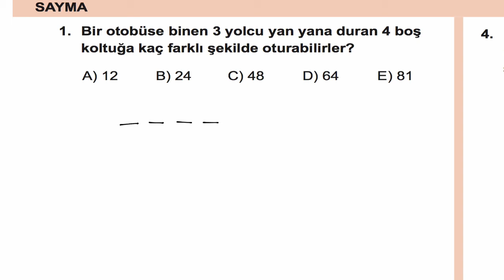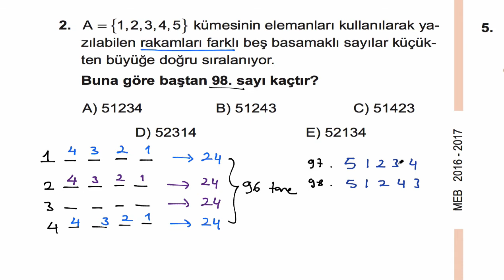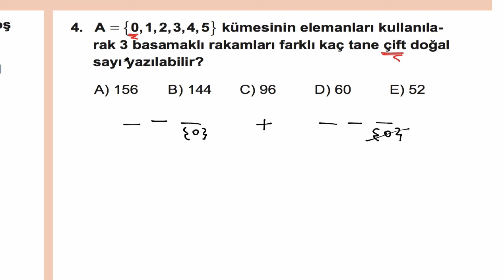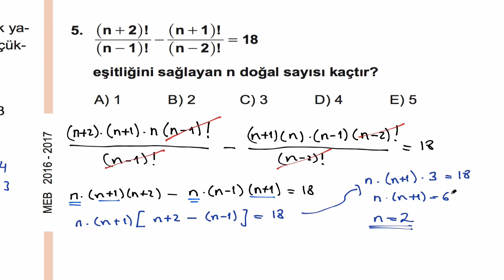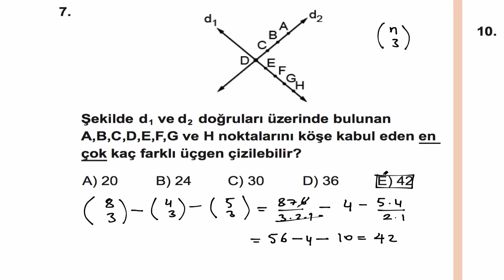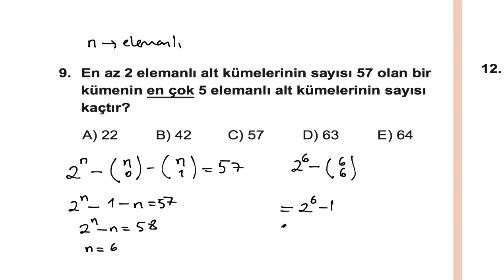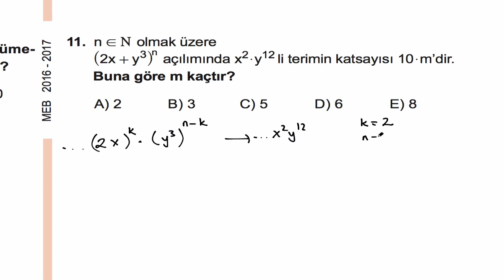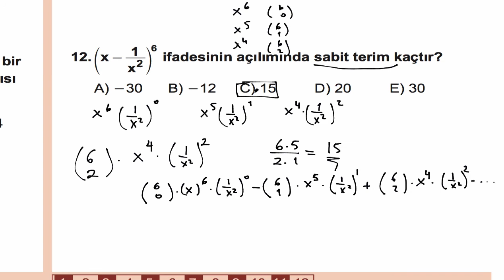Sayma (Permütasyon, Kombinasyon, Binom) Soru Çözümü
Bu videoda sayma yöntemleri, permütasyon, kombinasyon ve binom açılımı ile ilgili sorulara yer verilmiştir. Sorular Meb kazanım testlerinden alınmıştır.